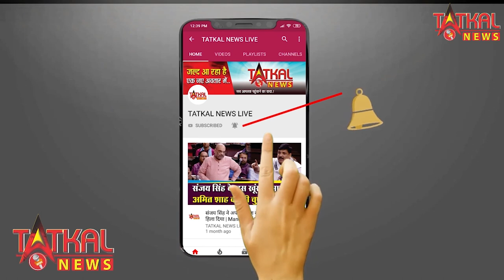IAS OFFICER AWANISH SHARAN बने रियल हीरो ||किया ऐसा काम की लोग तारीफ करते नहीं थक रहेTatkalNewslive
IAS OFFICER AWANISH SHARAN बने रियल हीरो ||किया ऐसा काम की लोग तारीफ करते नहीं थक रहे ||